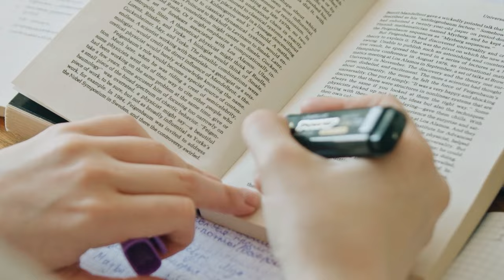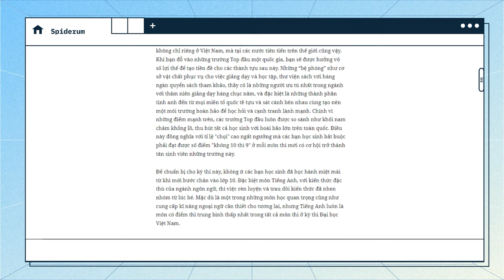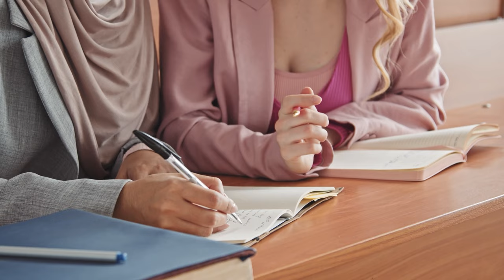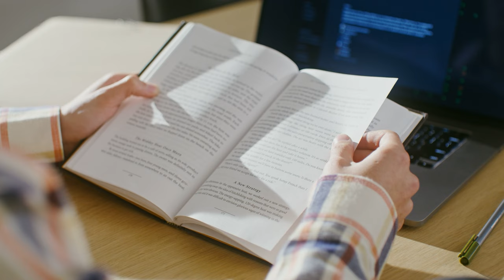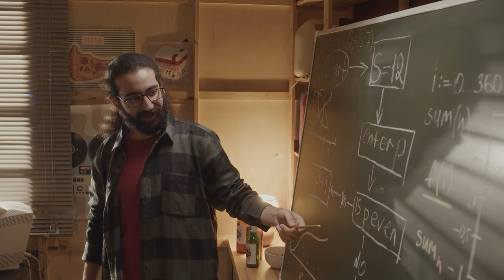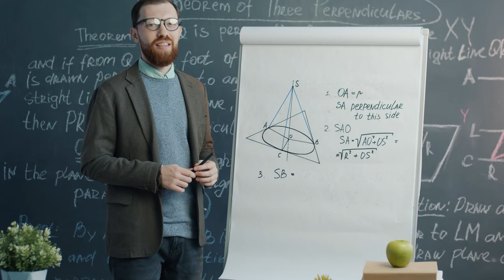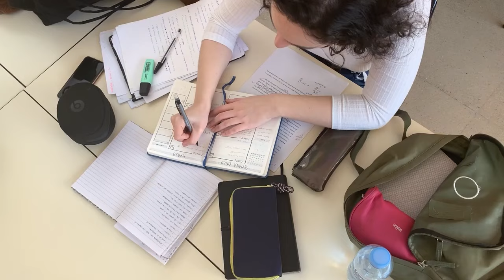HUỶ DIỆT kỳ thi Đại học: Tôi đã đi từ 0 lên 9.4 điểm TIẾNG ANH như thế nào? | Đại Mao | Giáo dục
📝 Bài viết gốc: Từ con số 0, tôi đã đạt 9.4 Tiếng Anh ở kì thi Đại học trong 6 tháng như thế nào?

Nội dung:
00:00 - Start